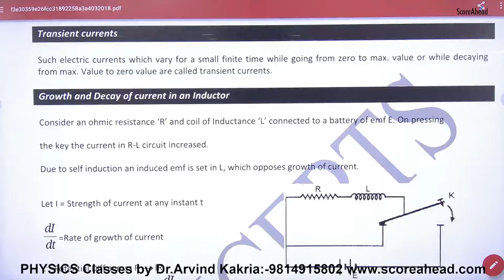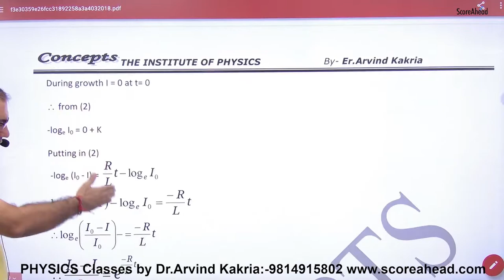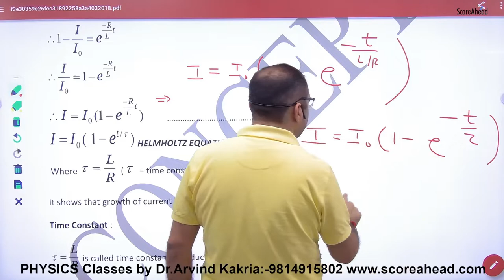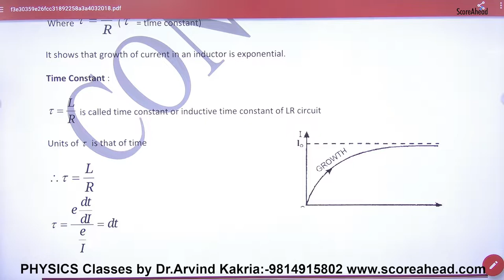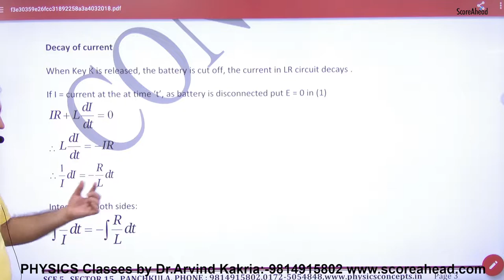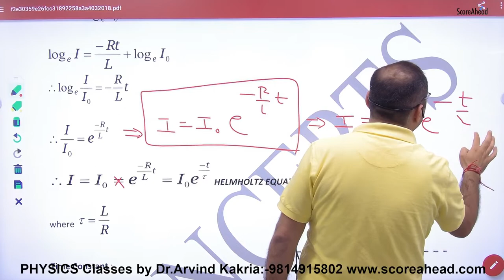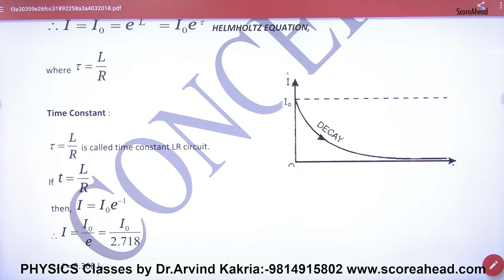254e Growth & Decay of Current